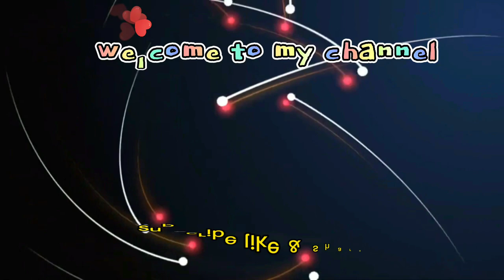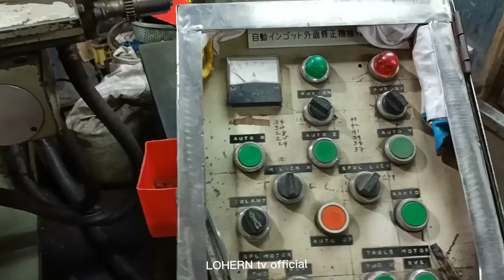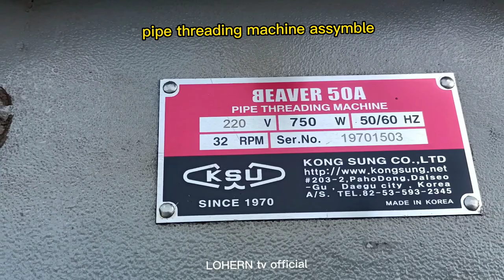EP41--Pipe Threading Machine/ Replacement of Spurgear and Fabricated New One.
Spurgear drive fabrication / replacement  of worn-out and back to normal operation.